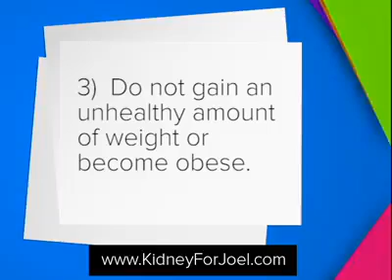** What are your responsibilities as a Living Kidney DONOR? Part 1 **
** What are your responsibilities as a Living Kidney DONOR? Part 1 ** KidneyForJoel, Kidney, kidney disease, kidney donor